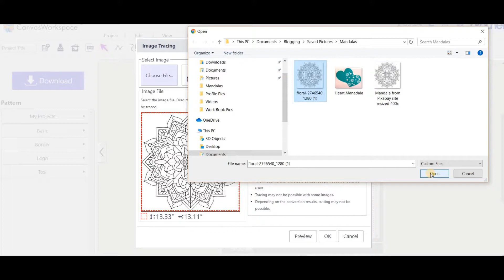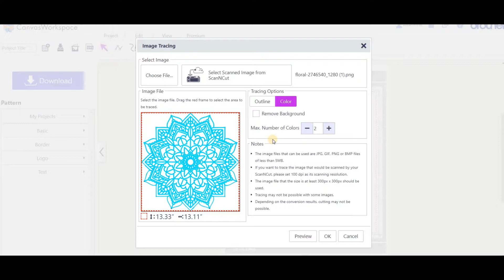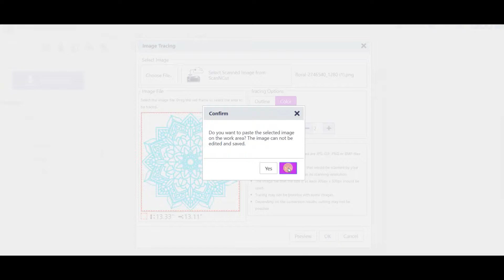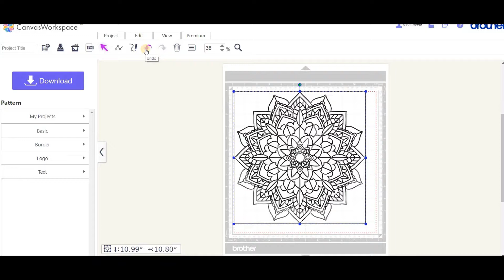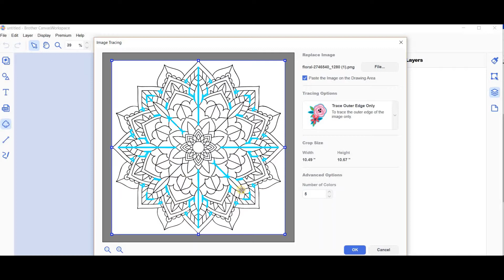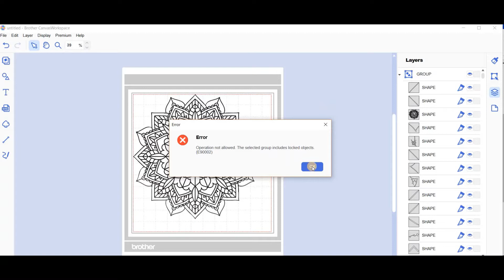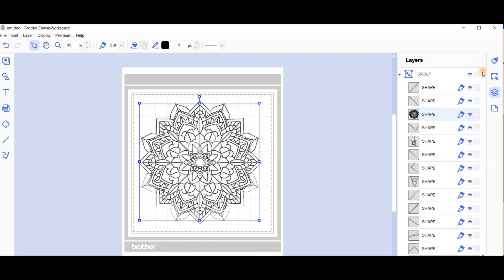Master Image Tracing In Canvas Workspace: Pro Tips For Both Versions!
This is a tutorial on using Canvas Workspace and tracing an image in both the online version and the downloaded version.